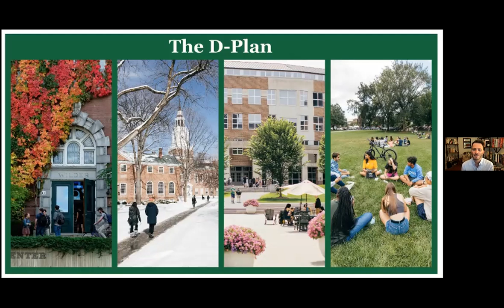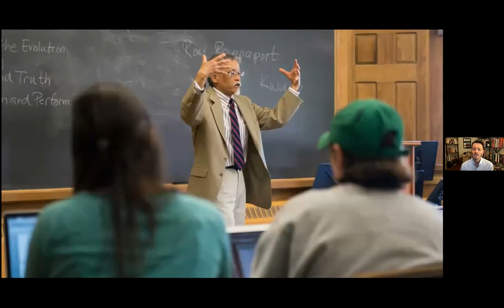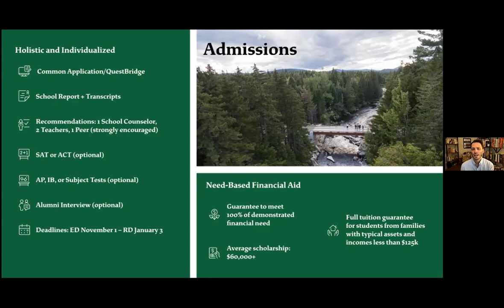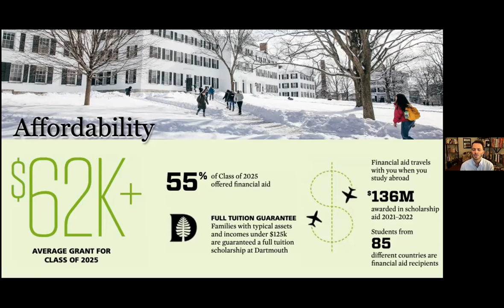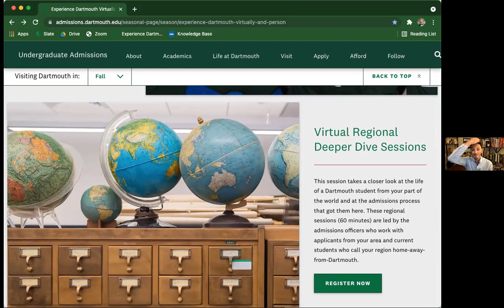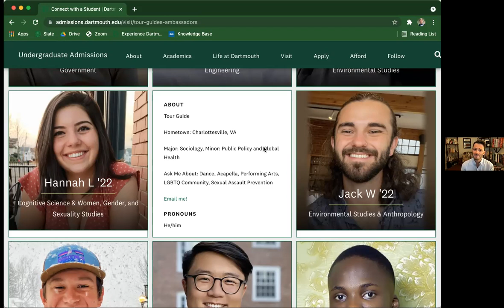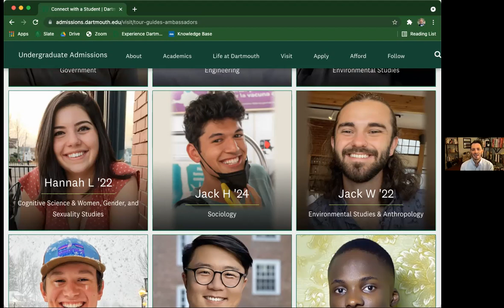Dartmouth College- Virtual Visit: 10/4/21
Check out our virtual college visit with Dartmouth and learn more about their academic programs, on-campus activities, scholarships, and much more! Questions?